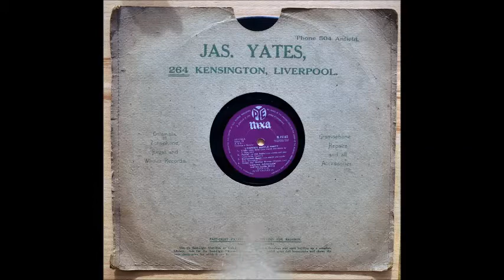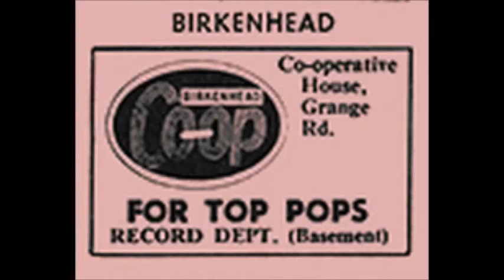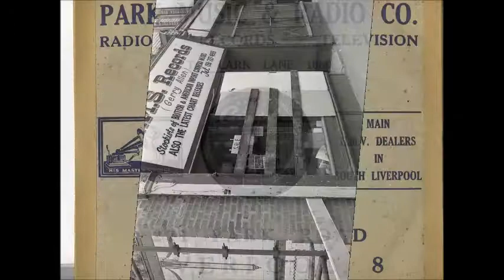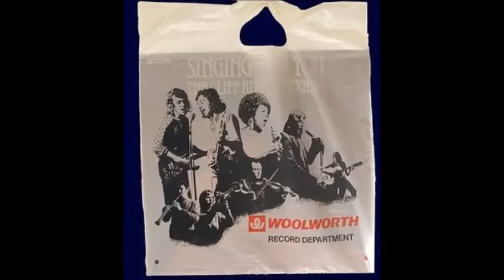LOCAL RECORD SHOPS:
A selection of photographs of past & present record shops around the Merseyside area.  I do not own the backing track song.